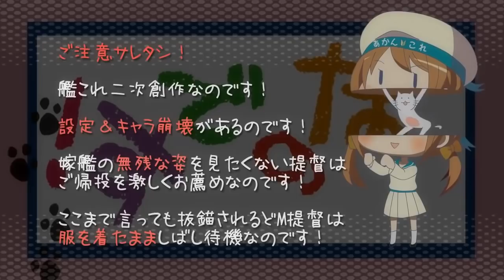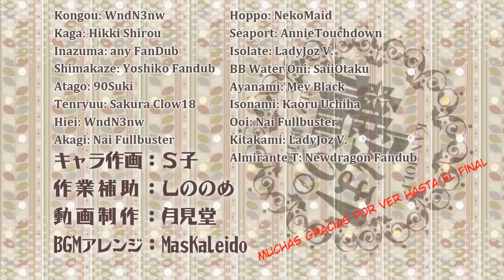KanHoli - Capitulo 10 "¡Hoppo a la Vista!" (Fandub Latino) (FINAL)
Leer Descripción:

Pasó mucho tiempo de esto, pero al fin el ultimo capitulo de KanHoly está listo, pueden que noten diferente OST entremedio y efectos, como algunas canciones con loops en otras partes, pero es que tuve que rearmar muchas pistas y reemplazar otras.

Bueno, ha sido un viaje largo para llegar hasta aquí, puedo puedo decir que valió la pena, fue divertido, ¿3 años ya quizás? solo por un gustito de tener algo de Kantai Coleccion doblado al latino, pero al fin puedo decirlo, chicas y chicos.

KANHOLY FULL EN FANDUB LATINO COMPLETADO!!!

Muchas gracias a todos los que me ayudaron a completar esto y a ustedes que siguieron este proyecto.

MUCHAS GRACIAS

Voces:
Kongou: WndN3nw

Kaga: Hikki Shirou

Inazuma: any FanDub

Shimakaze: Yoshiko Fandub

Atago: 90Suki

Tenryuu: Sakura Clow18

Hiei: WndN3nw

Akagi: Nai Fullbuster

Hoppo: NekoMaid

Seaport: AnnieTouchdown

Isolate: LadyJoz V.

BB Water Oni: SaiiOtaku

Ayanami: Mey Black

Isonami: Kaoru Uchiha

Ooi: Nai Fullbuster

Kitakami: LadyJoz V.

Almirante T: Newdragon Fandub